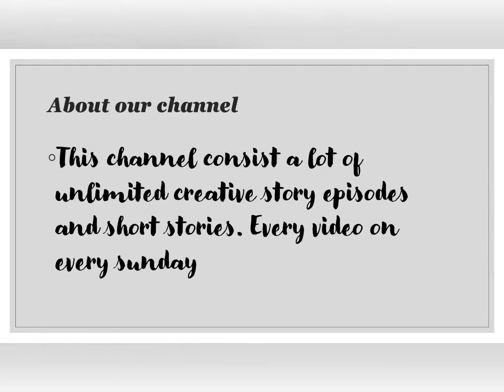Introduction to our channel Euphoria- A strong feeling of happiness